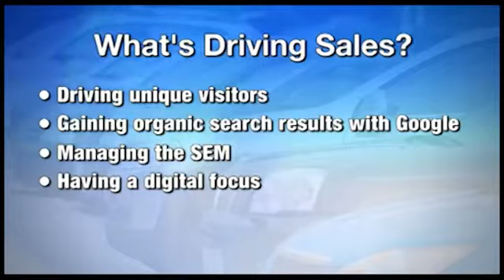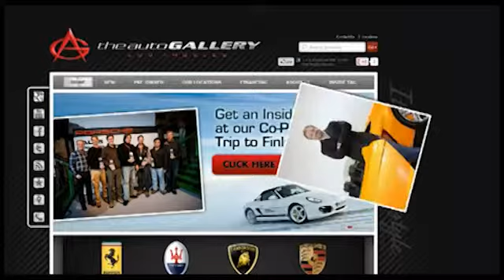Phil Sura at the 13th Digital Dealer Conference & Exposition